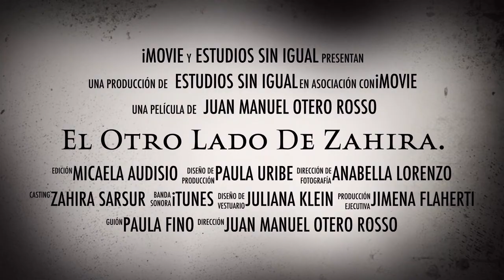Trailer - El otro lado de Zahira.